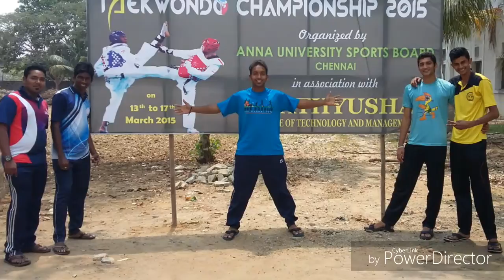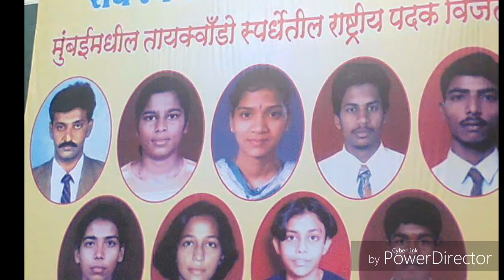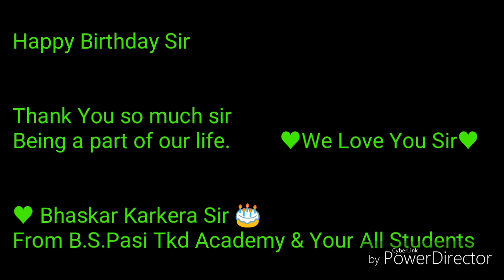Happy Birthday Respected Bhaskar Karkera Sir ......$$$ 3/11/2016